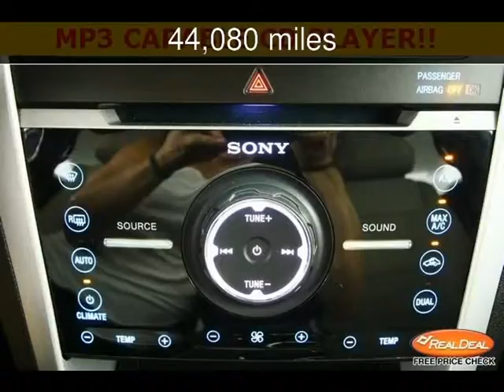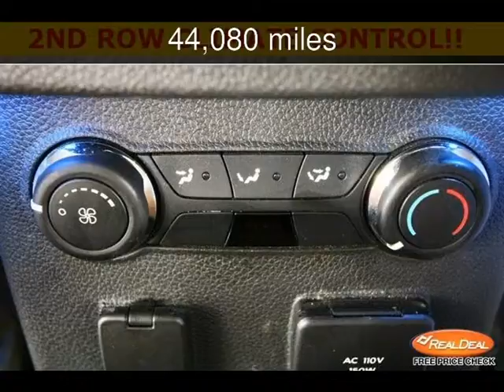2011 Ford Explorer Limited Used Cars - Kansas City - 2013-08-30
See more details about this used car This 2011 Ford Explorer Limited with 44,080 miles is for sale by The KC Car Guy at Zeck Ford.